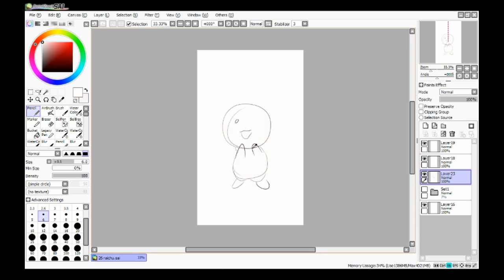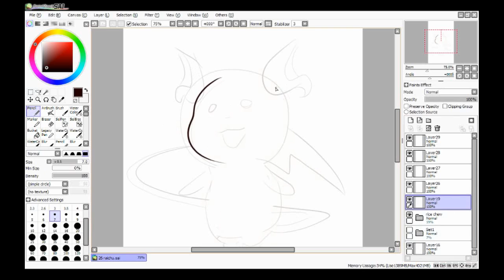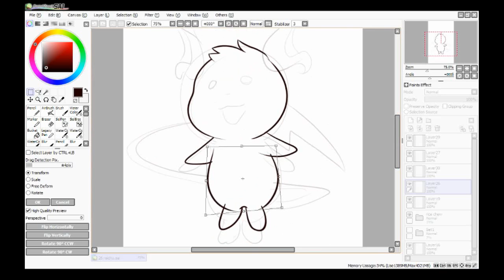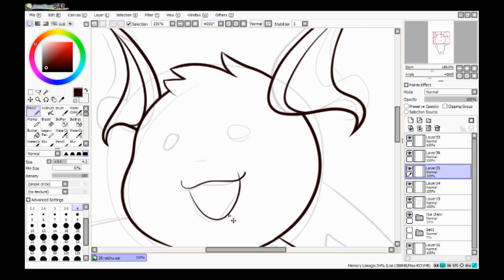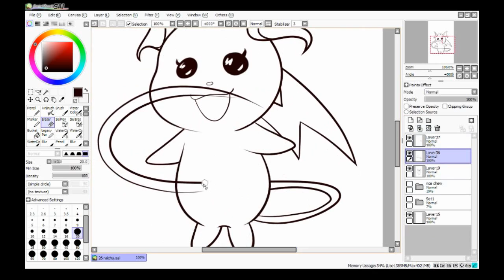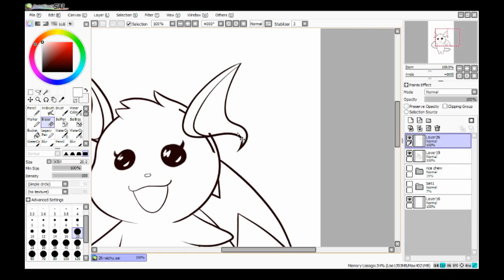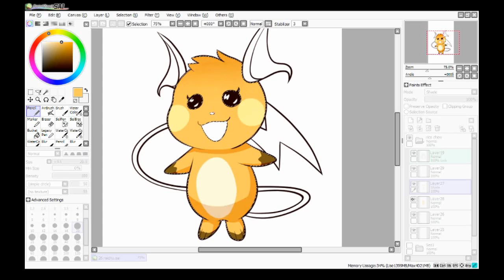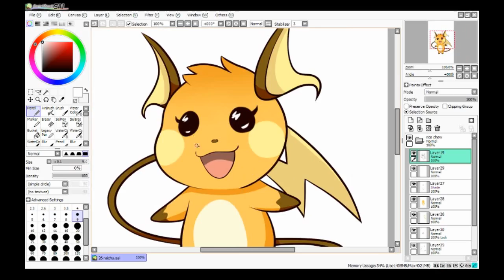Quick Draw: Gotta Draw Em All #026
Those cool pointy ears, that sleek long tail... how can you not love this guy?

In this series, I'll be drawing one pocket-sized buddy every day until I've finally got them all :D The music in this video was improvised by converting the letters of the name into the notes of a melody!

Chibitasm is the Fantasm Studio focussed on fanart and chibis.